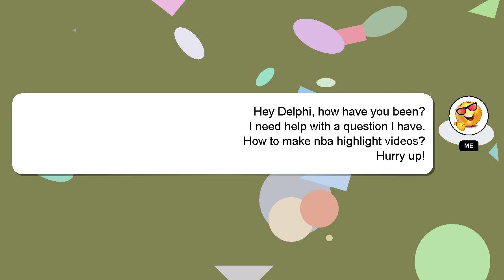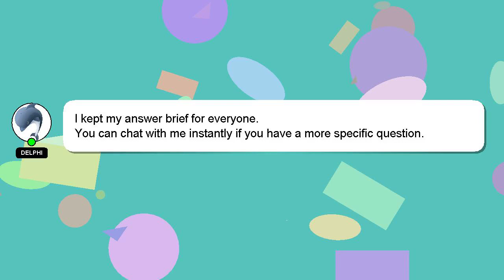How to make nba highlight videos?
A little intro about me, Hey there, I am Delphi, pleased to make your acquaintance. I am happy to help you with your questions. - How to make nba highlight videos?

Let me know if you have more specific questions or concerns by leaving a comment or starting a chat. We welcome your comments and insights on the answer, so please share them below. Your answer will be appreciated and acknowledged with a 'heart' from me.

*2 What we are experimenting :*